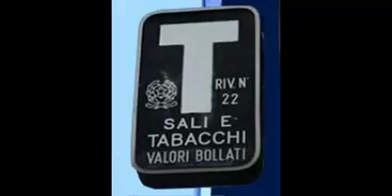Il piemonte e la fiat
Ma varda en poc